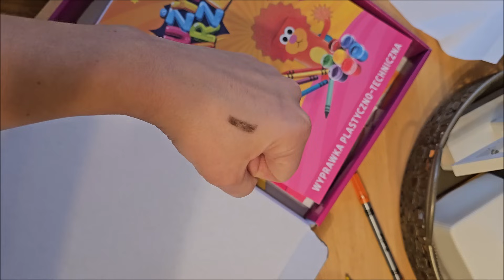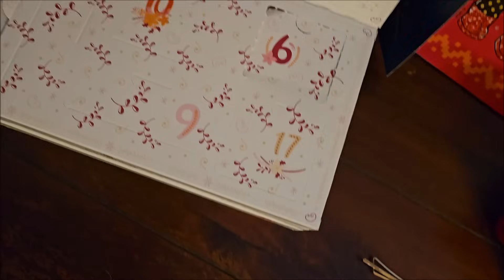10.Depilacja wąsika,henna,loki🌲Sałatka dla Męża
Wiersz 9
Choć leży ich pięć w samym salonie
Ciągle słyszę głośne kłótnie o nie
Szczególnie gdy niedziela mija leniwa
I każdy z rodziny na kanapie odpoczywa
Zaczynają się kłótnie kto weźmie zielony
Biały w szare gwiazdki, a kto ten czerwony
Wiec by zakończyć wasze waśnie
każdy dziś swój otrzyma właśnie
Na łóżkach leży coś w pięknym kolorze
BY okryć się nim gdy zimno na dworze

MÓJ VINTED
Film nagrany sprzętem: Samsung Galaxy  s23 ULTRA

Kalendarz essence kupiłam w DM

Moje sprawdzone przepisy na ciasta

Sernik z rosą CIASTO

2 szklanki mąki
1/2 szklanki cukru
2 żółtka
1 jajko
2 łyżeczki proszku do pieczenia
1/2 kostki miękkiej margaryny

MASA SEROWA

1 kg twarogu półtłustego (użyłam gotowego sera z wiaderka, który nie wymaga
mielenia)
1 szklanka cukru
1/2 szklanki oleju
2 szklanki mleka
budyń śmietankowy lub waniliowy bez cukru (35 g)
2 jajka
4 żółtka

ROSA

6 białek
1 szklanka cukru

CIASTO
Z podanych składników zagnieść ciasto.
Wyrobione ciasto schłodzić w lodówce ok. pól godziny.

MASA SEROWA
Do twarogu dodać wszystkie składniki i dokładnie zmiksować.
Uwaga: masa serowa jest bardzo rzadka, ale taka musi być

ROSA

Białka z dodatkiem szczypty soli ubić na sztywna pianę. Dalej ubijając dodawać
stopniowo cukier.
Uwaga: białka ubić podczas pieczenia sernika, najlepiej przed samym
wyłożeniem piany na sernik.

PIECZENIE CIASTA

Formę o wymiarach 33 x 23 ( można użyć troszkę większej formy ) wyłożyć
papierem do pieczenia. Schłodzonym ciastem wylepić dno formy.
Na ciasto wylać masę serową.
Sernik piec 1 godzinę w temp. 180 st. C

Pod koniec pieczenia (gdy ser zacznie się rumienić) wyłożyć pianę, wyrównać
powierzchnię i piec jeszcze chwilę do momentu gdy piana będzie delikatnie
brązowa, ale nie za ciemna - inaczej nie zrobi się rosa ( 5-15 min ).
Po upieczeniu ciasto studzić przy lekko uchylonym piekarniku przez ok. pół
godziny, następnie wyjąć i całkowicie wystudzić.
Gdy ciasto będzie zimne - zacznie tworzyć się rosa .
Sernik przechowywać w lodówce

Pierniczki
Korzystałam z przepisu z książki ,,RODZINNA KUCHNIA LIDLA ''

Mój przepis podwoiłam  i odrobinkę zmodyfikowałam

150g masła ( rozpuścić i wystudzić)
900g mąki pszennej
2 łyżeczki sody oczyszczonej
160g cukru pudru
2 łyżki kakao
2 łyżeczki przyprawy do piernika
4 jaja
6 łyżek miodu wielokwiatowego u mnie lipowy

Wszystko zagniotłam ,do uzyskania jednolitej konsystencji.
Następnie zawinęłam w folię spożywczą i włożyłam do zamrażarki na 20min
Ciasto podzieliłam na kilka części  i rozwałkowałam, następnie za pomocą foremek wycięłam różne kształty.

Ułożyłam na blaszce wyłożonej papierem do pieczenia i piekłam 180stopni 10min